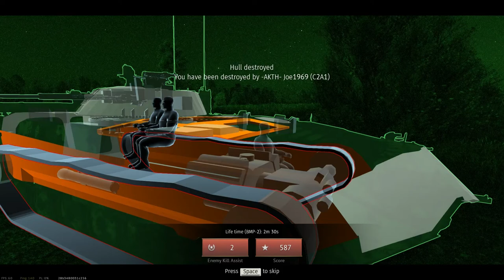Hull Breaks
Hull breaks are great :)

Song:
Spanish Flea · Herb Alpert & The Tijuana Brass